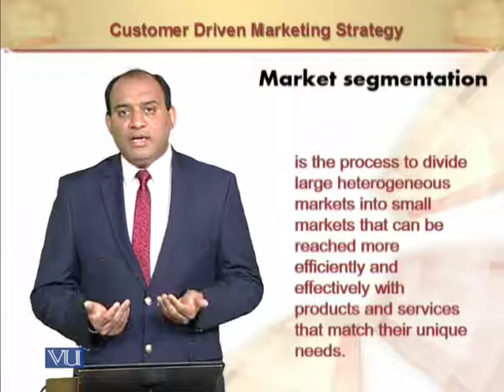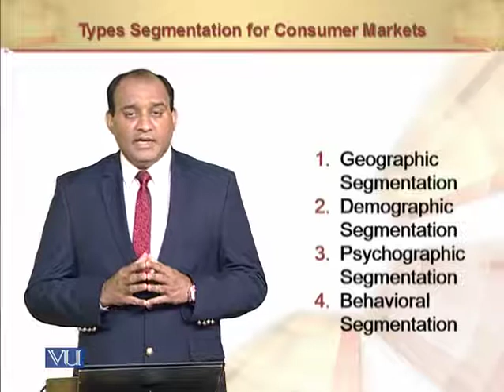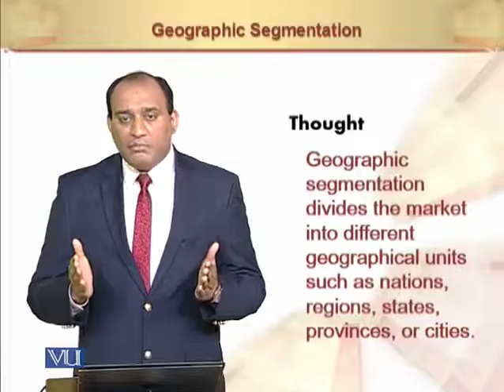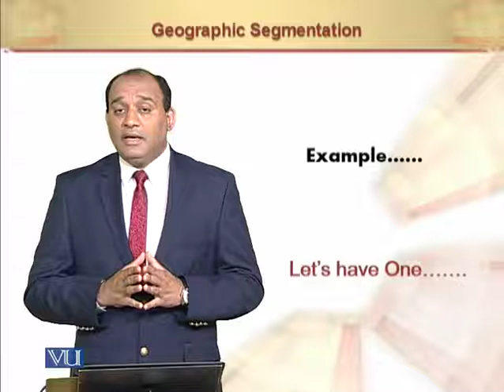Market Segmentation & Its Types | Principles of Marketing | MGT301_Topic079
Market Segmentation & Its Types
by Mr. Rizwan Saleem